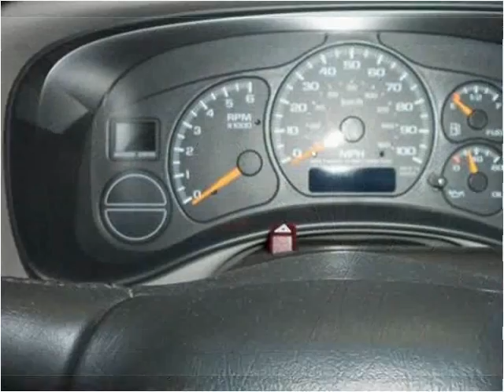2002 Chevrolet Suburban available from Lynch GM Superstore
This 2002 Chevrolet Suburban is available from Lynch GM Superstore.